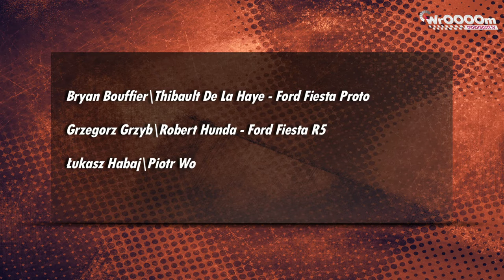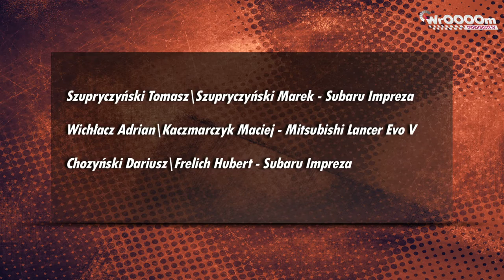RajdowoNews 08 WrOOOOm Tv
Co ważnego i wyjątkowego wydarzyło się na rajdowych trasach? Sprawdzała Małgosia Piasecka!